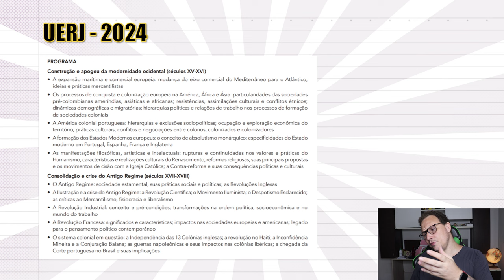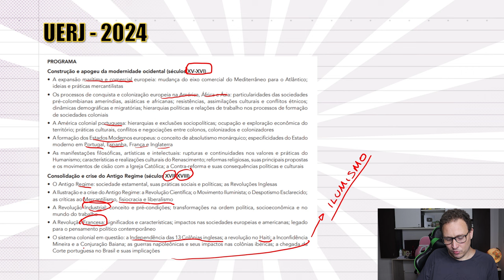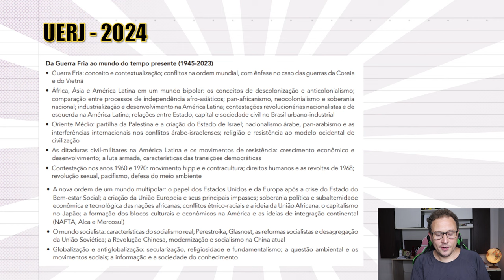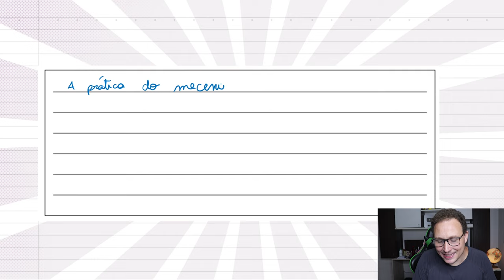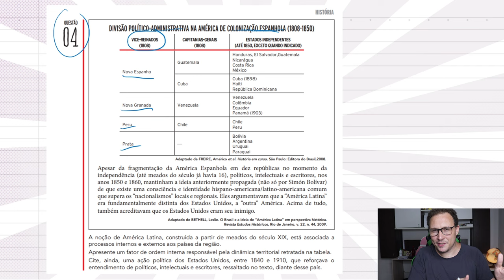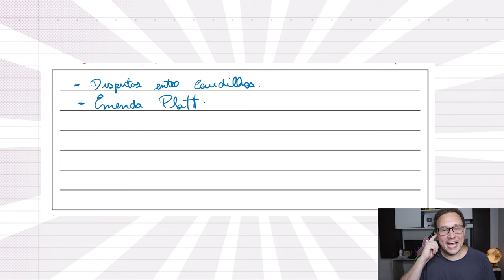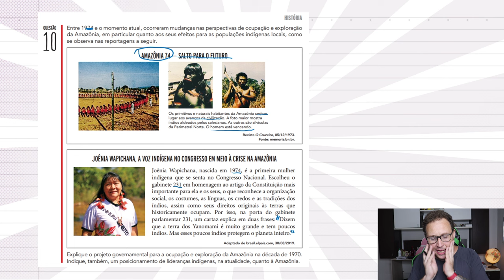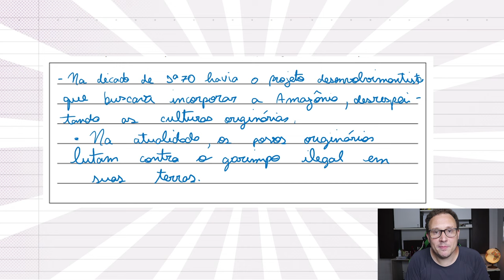COMO IR BEM EM HISTÓRIA NA UERJ DISCURSIVA 2024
Como ir bem em História na UERJ discursiva 2004.

AGRADECIMENTO ESPECIAL AOS MEMBROS:

glory, Bruno Gaia, Maria Amelia Dias Rosa, RAFA, Dreizzin, Duda Sales,  ANGELA FFARIA, Ludmilla Viegas, Marivone Tavares Medeiros, Diogo Horcalino, Bia Almeida, Taciano Ferreira Martins e Jose Alexsandro Moura Beserra e Neiva Afonso Oliveira.